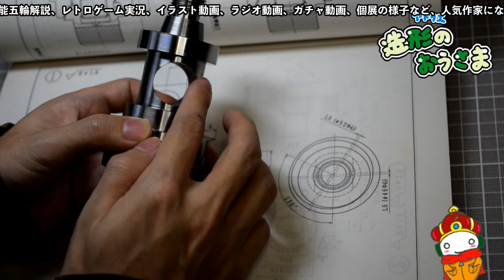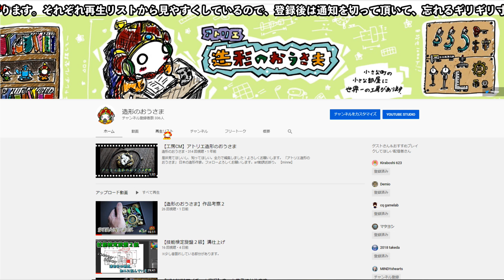『製作風景』長尺なので今回はラジオ